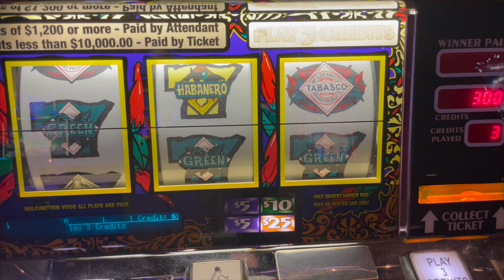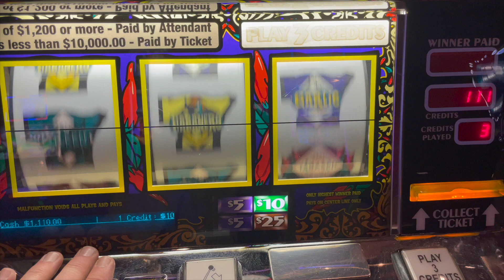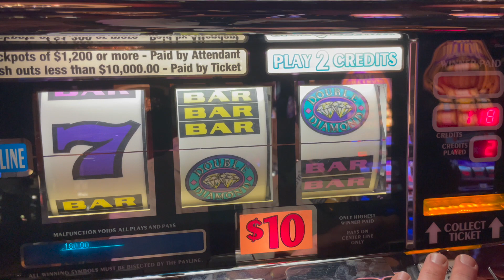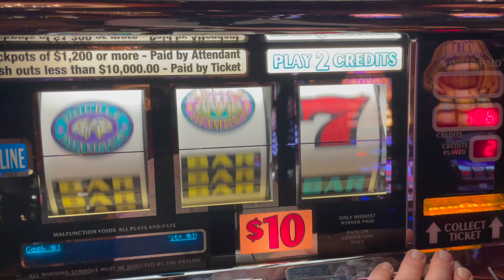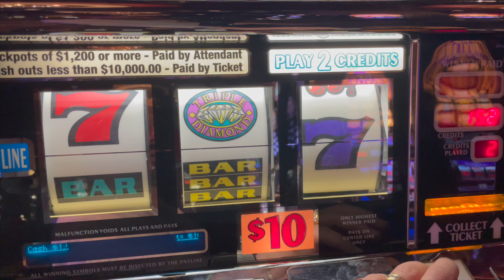Tabasco $30 Spin - Triple Double Diamond $20/Spin - Old School